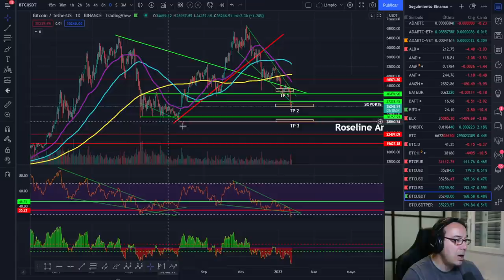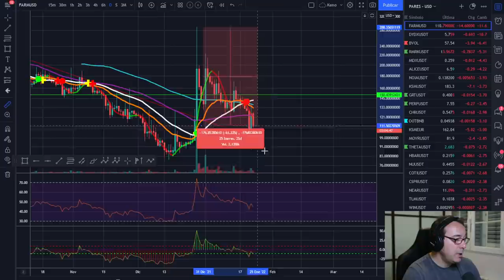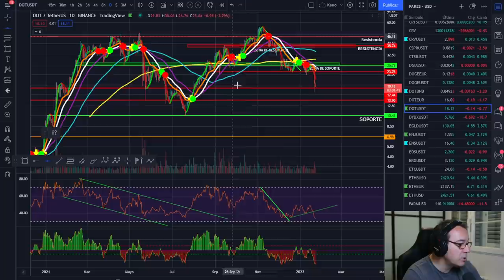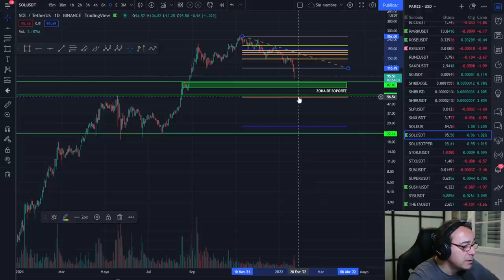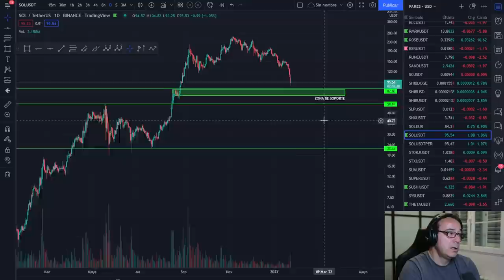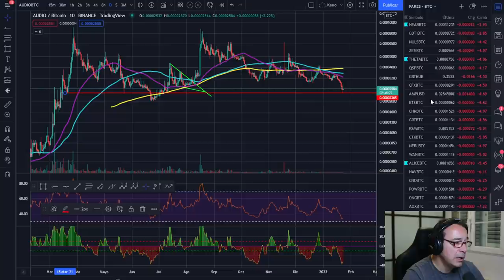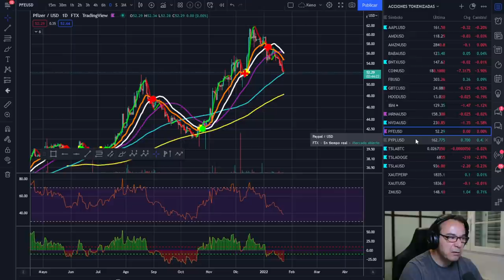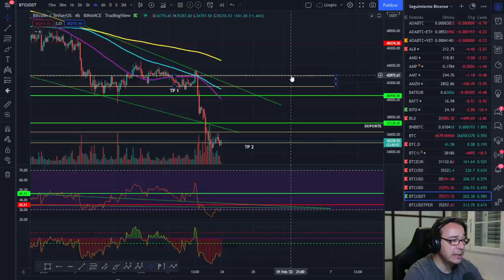🚀 BITCOIN 💵 ¡MUY ATENTOS A LOS SIGUIENTES MOVIMIENTOS! 💵¡TENEMOS UN CALENDARIO SEMANAL COMPROMETIDO!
😱SEMANA CON CALENDARIO COMPROMETIDO

LECTURAS RECOMENDADAS:
EL MEJOR SOBRE BITCOIN Y BLOCKCHAIN FÁCIL DE ENTENDER: